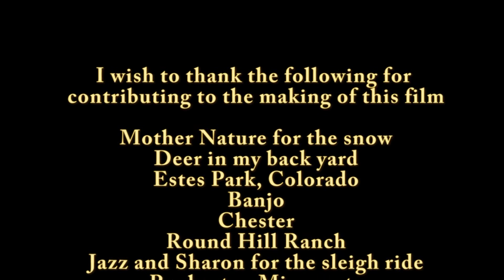Snow for Lori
I was inspired to create this video for my friend, Lori for a holiday gift exchange. It's just a whole lot of fun. My challenge was. how do you wrap up some snow for Christmas and send it to your friend? Here is my answer and I brought a few four legged friends with me.

for more!